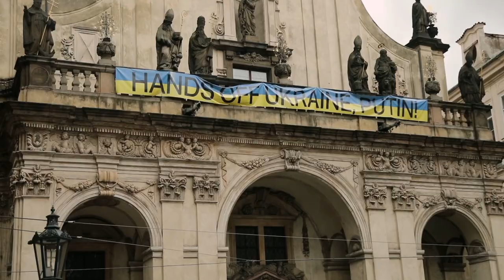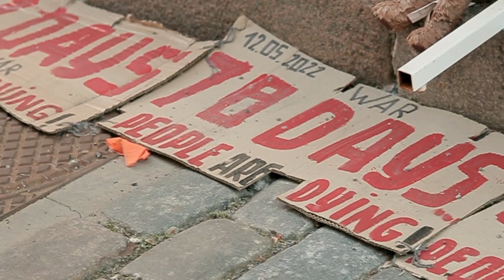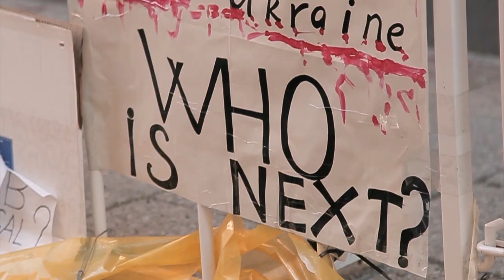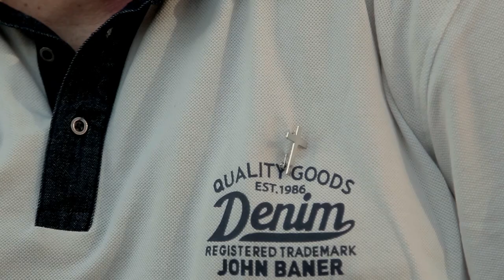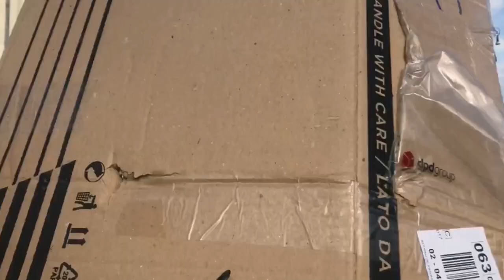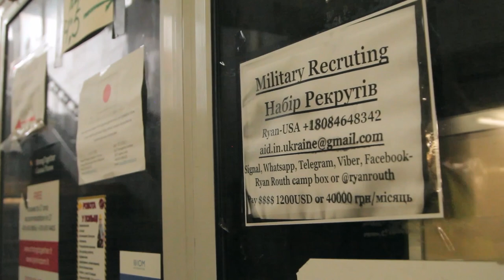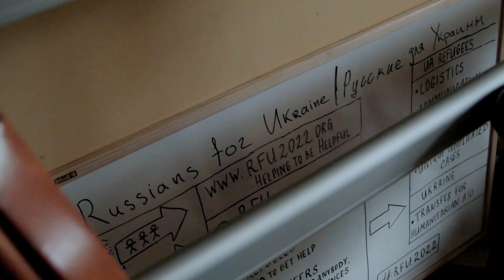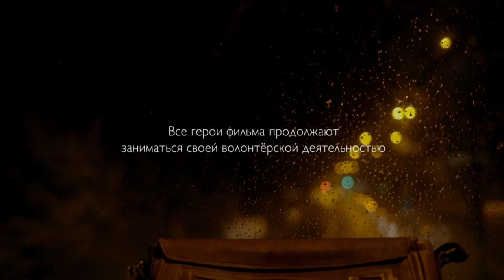«ЛЮДИ» Серия 2 / «HUMANS» Episode 2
Война идет уже много месяцев. Она все сильнее разделяет нас, разрывает нормальные человеческие связи. Потрясенный этой безумной захватнической войной, которую начала моя страна, я решил, что необходимо зафиксировать это время. Мой фильм — это калейдоскоп лиц, попытка рассказать истории совершенно разных людей из Украины, Европы и России, рассказать о том, как война изменила их жизни.

Три серии фильма показывают, как люди пытаются сопротивляться расчеловечиванию, которое всегда сопровождает войны. Первая серия показывает украинцев, которых война вынудила оставить прежнюю мирную жизнь и начать строить новую в других странах. Вторая серия о европейцах, которые не верили, что в 21 веке война может прийти к порогу их дома, и которые теперь помогают украинцам. Третья — о россиянах, которые пытаются, несмотря на серьезные риски, противостоять войне и ее последствиям, не покидая свою страну.

«Обычные украинцы, обычные европейцы и обычные русские – довольно милые люди», – говорит одна из моих героинь. Фильм «Люди» показывает, что между нормальными людьми намного больше общего, чем можно подумать, глядя на многочисленные публичные дискуссии.

Автор: Егор Астахов
Продюссер: Елизавета Нестерова
Цветокоррекция: Владислав Кульчицкий
Субтитры: Софи Маранго и Анна Гайдукевич

Отдельная благодарность Александре Астаховой, Анне Гайдукевич, Глебу Сальманову, Екатерине Зотовой, Марине Львовой, Олегу Сальманову, Анне Лиховидовой, Виктории Червак, Татьяне Проскуриной и другим.